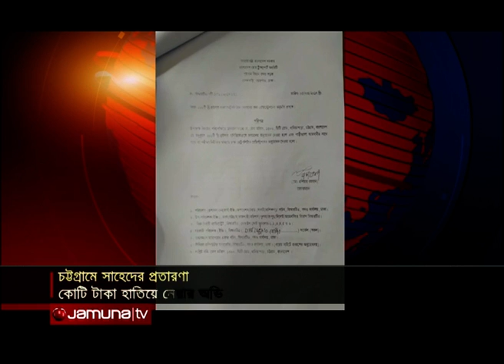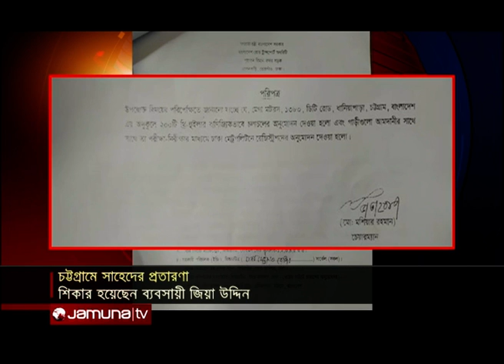আজকের চট্টগ্রাম | Jamuna TV | 15 July, 2020